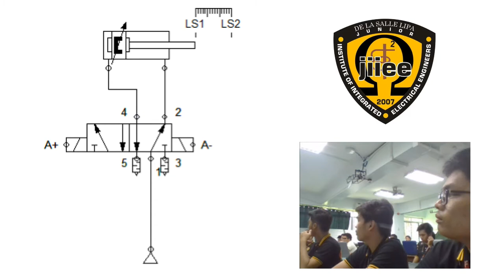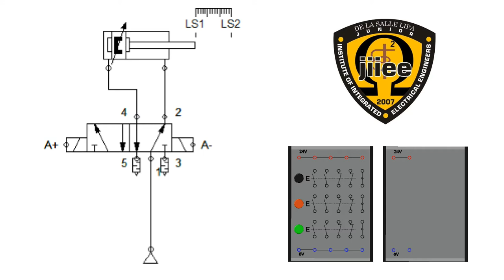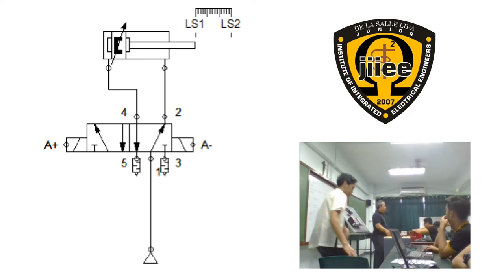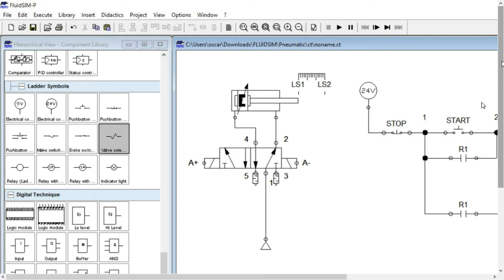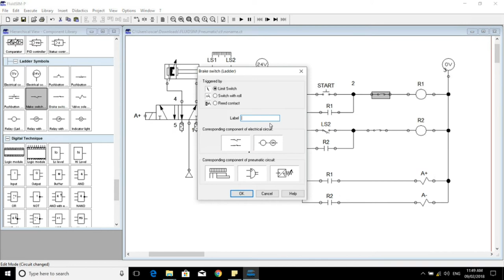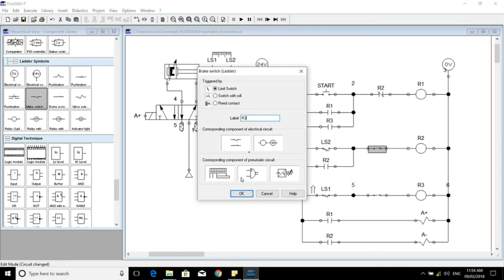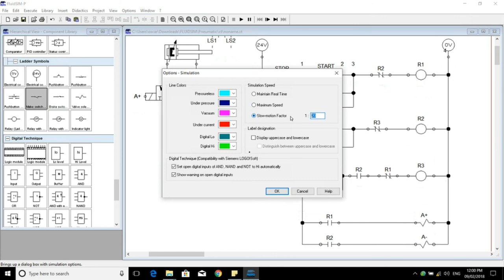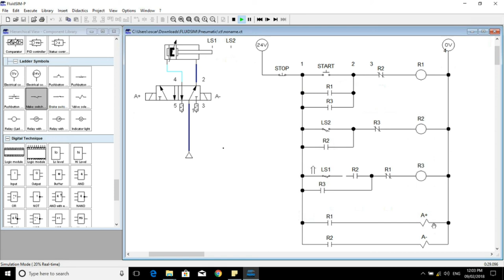EEELEC1 LECTURE: Electropneumatics